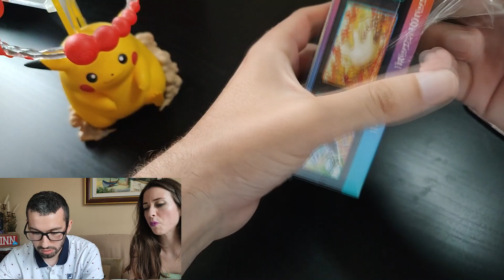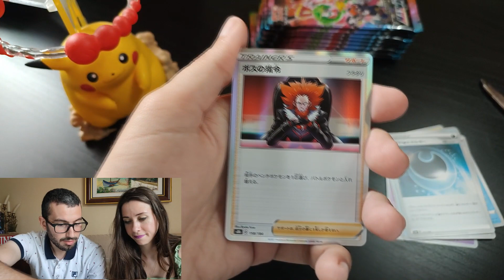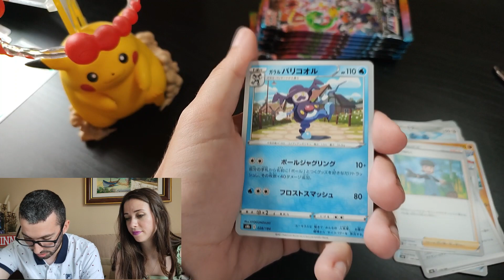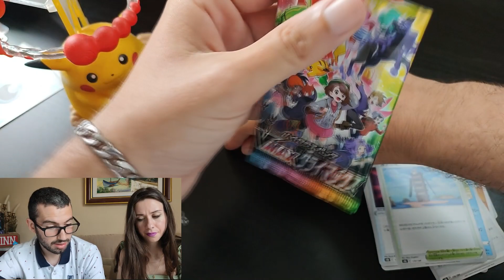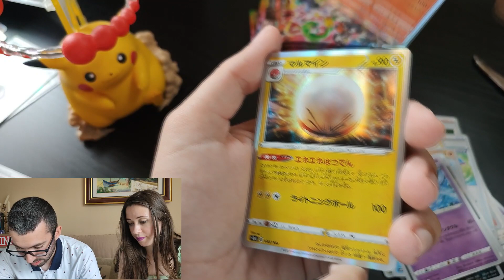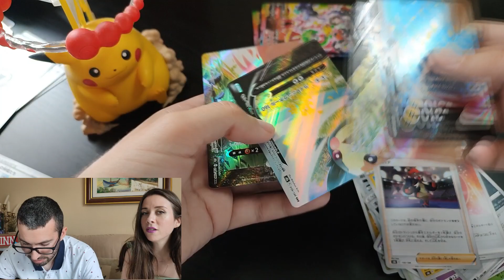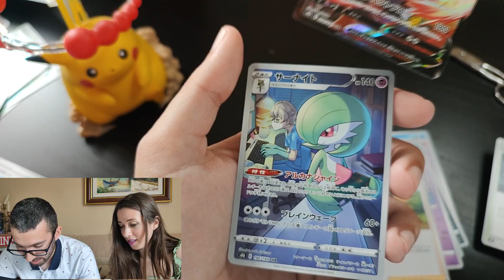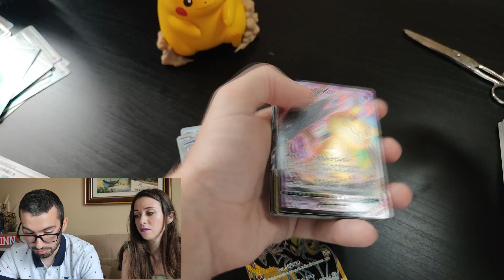🔥POKEMON: APERTURA VMAX CLIMAX - Te lo perderás si no compras esta caja de cartas!